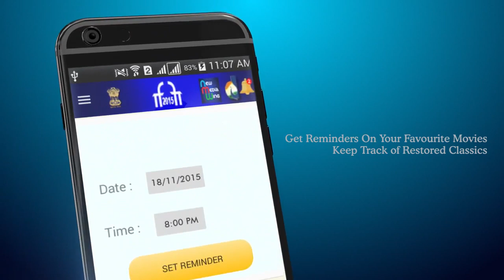IFFI2015 Mobile App Video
The IFFI2015 Android Smartphone App designed and maintained by the New Media Wing of the Ministry of Information and Broadcasting, was also launched at the press conference. An extremely user-friendly App, IFFI2015 hosts multi-faceted features including film trailers, film screening schedules, reminders of favourite movies and interactions with internationally acclaimed filmmakers and celebrities.
The multi featured IFFI2015 Mobile App is available at Google Play Store.